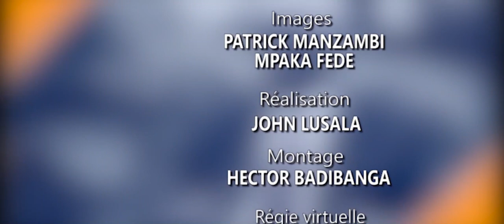LA MANIFESTATION DE DIEU A KATA-KOKOMBE/ 2021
ECOUTONS LE PASTEUR